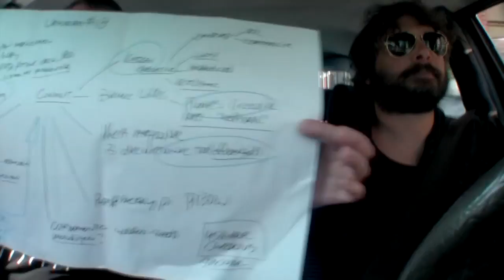de wasstraat 18 1 vakantie en cameras 720p